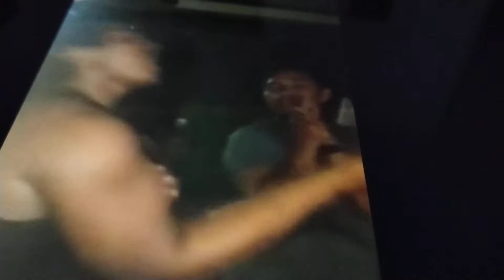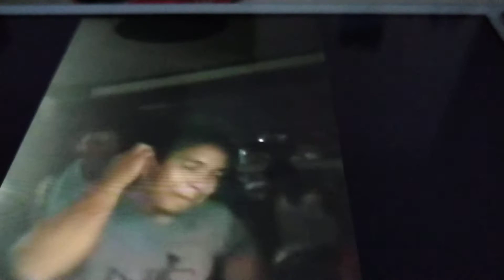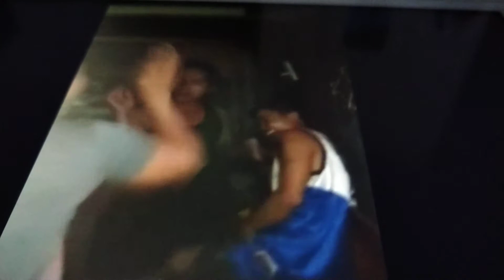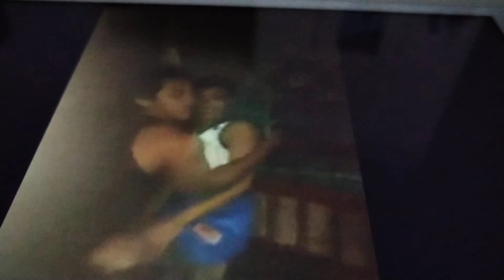November 18, 2019